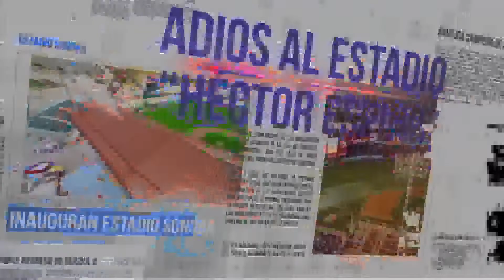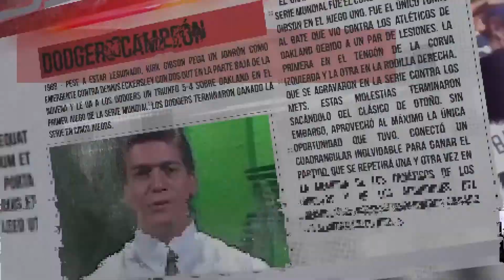ENTREVISTA RETIRO JAIME GARCIA, 10 NOVIEMBRE 2019